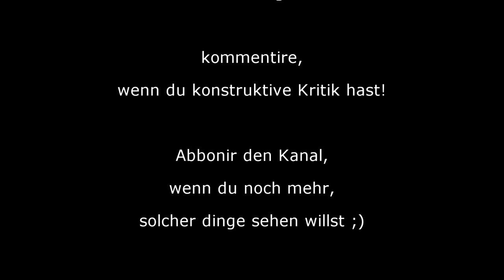Let's show Minecraft #010[HD]: Football stadion FIFA World Cup 2014